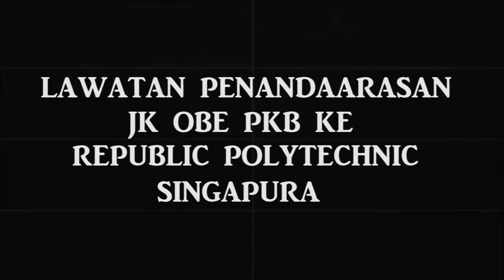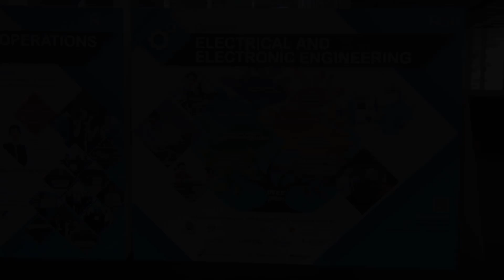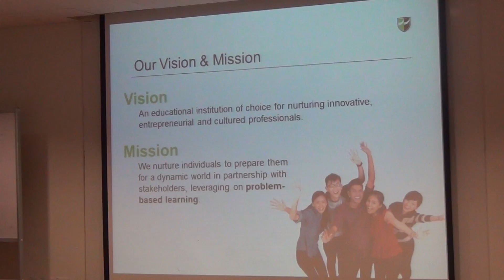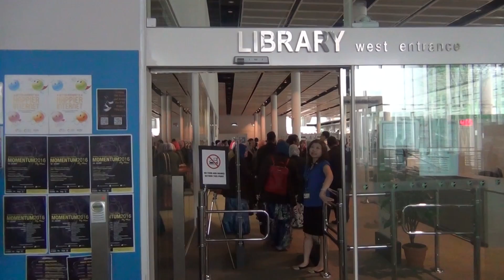v5 lawatan republic polytechnicsingapore